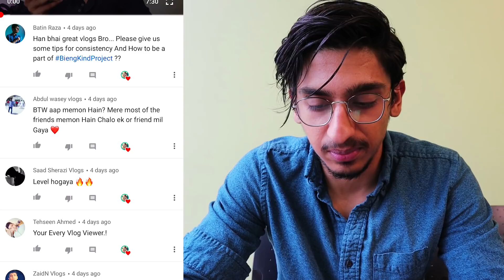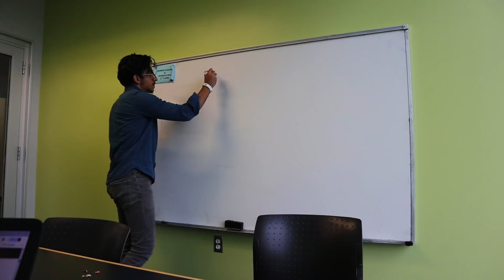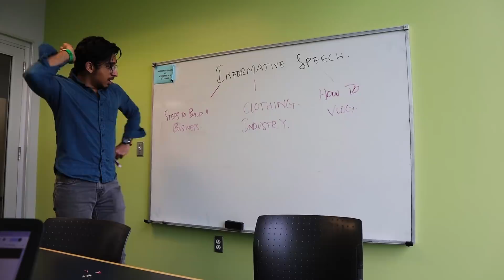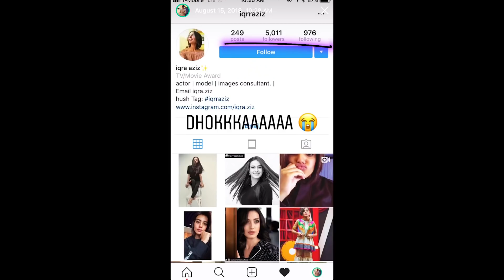IQRA AZIZ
My Gear:
Canon M50 (Safed Rang Da)
iPhone Xs
3K Gorilla Pod
Rode Micro Pro

Want to be part of my vlogs & being kind project? Send your videos by saying, "Han Bhae, my name is (your name), I'm from (your city) aur aj ka message being kind project ka ye he (your message)." to